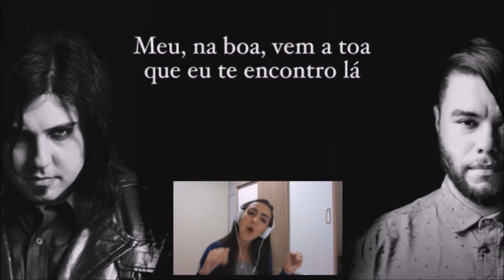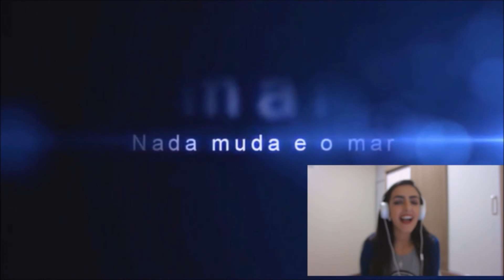Participações do Guilherme de Sá! Parte 01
Apresento pra vocês uma seleção de músicas com a participação do Guilherme de Sá. Não esqueça de deixar seu "gostei", de se inscrever e ativar as notificações para receber a segunda parte do vídeo. Comente aqui em baixo quais você já conhecia.
1. Summer Beats - Mauro Henrique e Guilherme de Sá
2. Revolução - Ministério Adoração e Vida e Guilherme de Sá
3. Não Estou Só - Olhos Eternos e Guilherme de Sá
4. Minha Vida - Eros Biondini e Guilherme de Sá
5. Seu - Scarcéus e Guilherme de Sá
6. No Final (In The End) - Scarcéus e  Guilherme de Sá
7. Poder - Banda Coração do Rei e Guilherme de Sá
8. Hoje - Voltz e Guilherme de Sá.